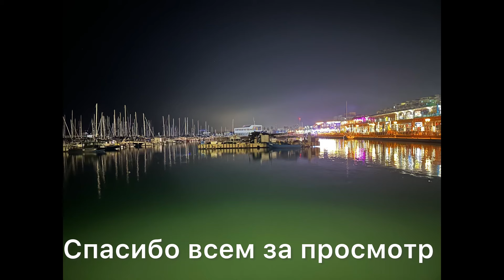209.Израиль.Средиземное море.Мои доченьки.Крабалка 2.Декабрь 2023 год